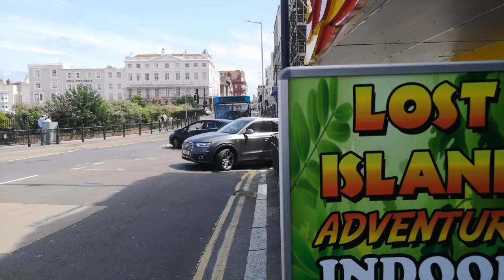Buses at Margate - 23/07/21 - Stagecoach Darts and Enviro Tridents!